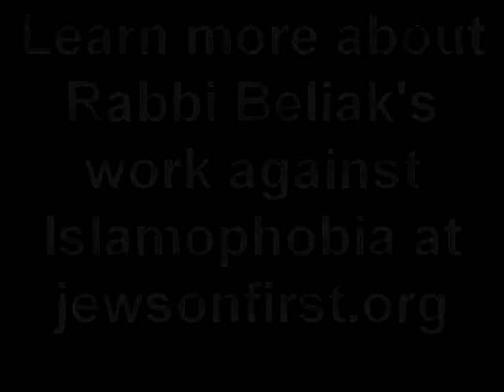Stand Together: Rabbi Haim Dov Beliak speaks out against Islamophobia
Rabbis for Human Rights-North America encourages rabbis and lay Jewish activists to STAND TOGETHER with their Muslim neighbors and friends, and speak out against anti-Muslim bigotry. In this video, Rabbi Haim Dov Beliak explains why Islamophobia is against Jewish values. You can find more videos from our campaign Join us by uploading your own video and simply include "rabbisagainstislamophobia" as one of the tagged keywords.